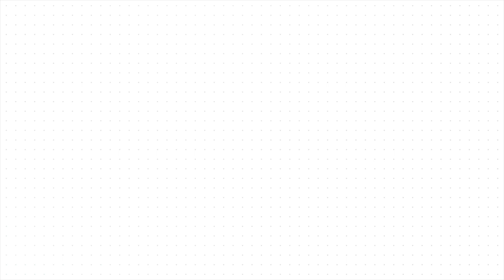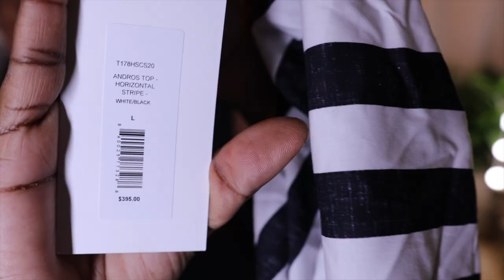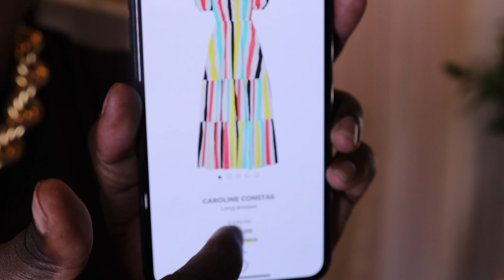Spend the Weekend With me Shopping & Chilling in NYC + Sample Sale Haul | GLAMAZON DIARIES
Hey Glamazons! Happy Thursday. It's been a hot minute but I'm back this week with my second vlog. I'm taking you sample sale shopping in NYC as well as to the Longchamp French Market Pop-up in Soho and my sample sale haul from Caroline Constas, Bandier, Agolde and more.

TIME STAMP
04:08 - Sample Sale Shopping
06:44 - Longchamp Pop-Up
07:48 - Caroline Constas Haul
12:58 -  Bandier Haul
20:08 - Backyard Barbecue Fun

WHAT I'M WEARING:
H&M Tshirt Dress
Big Chop Hair Corkscrew Curls Ponytail CODE: GLAMAZON for a discount

Electric Rose Tie Dye Sweatshirt
Bandier WSLY Rivington Bodycon Dress Black
Bandier WSLY Rivington Bodycon Dress Walnut
WE over Me Leggings
Bandier Sports Bra

FRENCH 75 Cocktail Recipe
Ingredients:
1 1/2 ounce gin
3/4 ounce fresh lemon juice (about 3/4 medium lemon)
3/4 ounce simple syrup
2 to 3 ounces chilled Champagne (enough to top the glass)
Lemon peel, for garnish

DIRECTIONS
1. Fill a cocktail shaker with ice. Pour in the gin, lemon juice and simple syrup. Securely fasten the cap on the shaker and shake until well chilled, about 20 seconds. Strain the liquid into Champagne glasses and top with Champagne.

2. Twist your lemon peel and hold it for a few seconds to retain the shape. Garnish your glass with the lemon twist, and enjoy this drink while it’s cold!